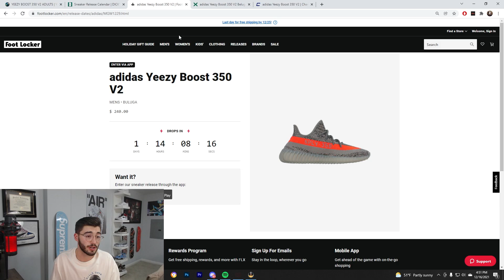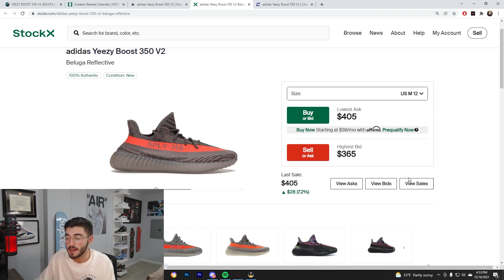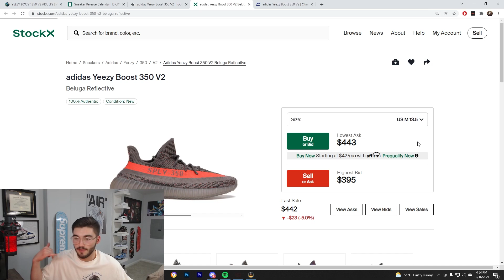HOW TO COP Yeezy 350 'Beluga' Best Chance At This Sneaker! CANCELLED RESERVATIONS?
Hey, what's up everyone, in this video I go over the Yeezy 350 Belugas and how to cop.

Kckd Notify restock! If you want all restock information click below!

My Premium Discord where we provide you with early links, monitors, shock drops, and a great community! ⬇